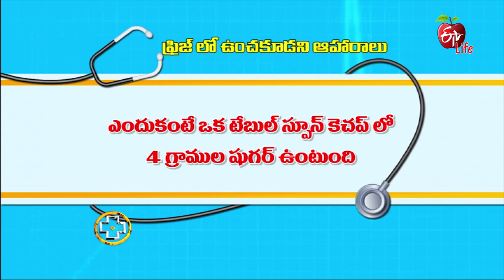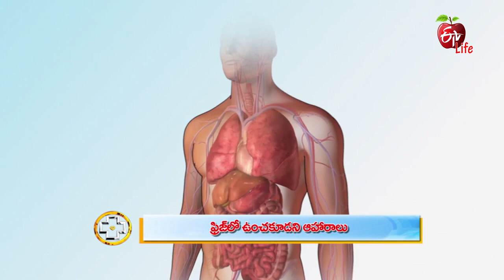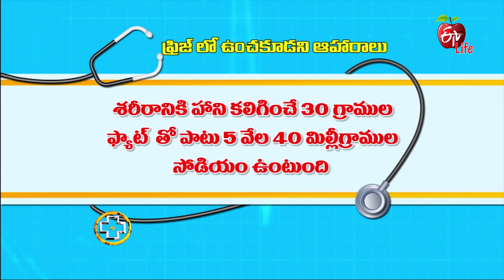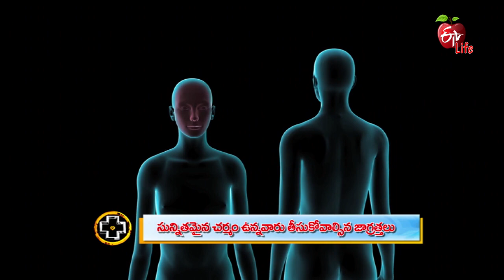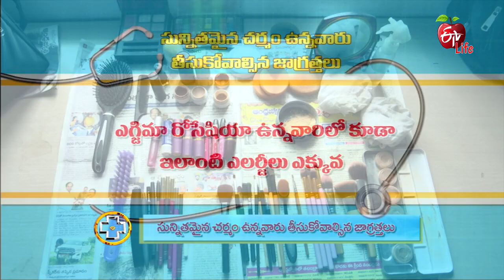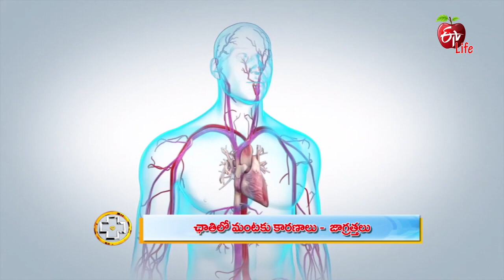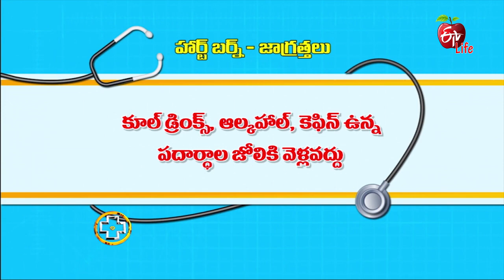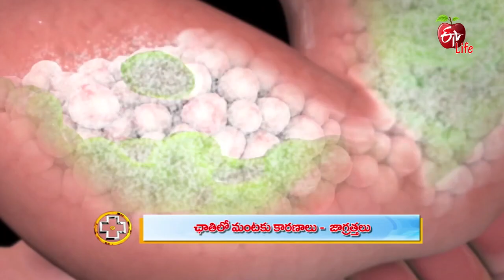Aarogyamastu | 27th June 2018 | ఆరోగ్యమస్తు | Full Episode